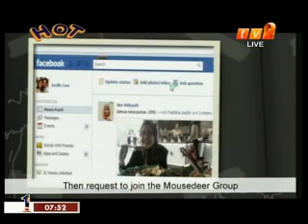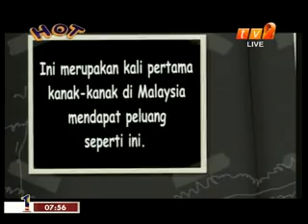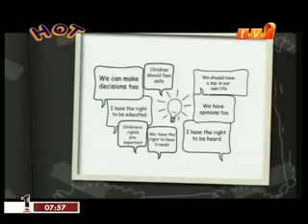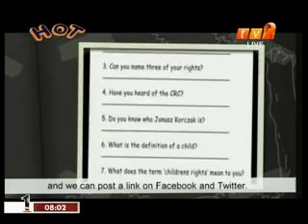Mousedeer Group on- Hello on 2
The Mousedeer Group was invited to be on Hello on 2 to talk about Child's Rights and the Survey Monkey Questionnaire. The child from Mousedeer Group Children who was on air on Hello on 2 was Radha accompanied by the Knowing Children